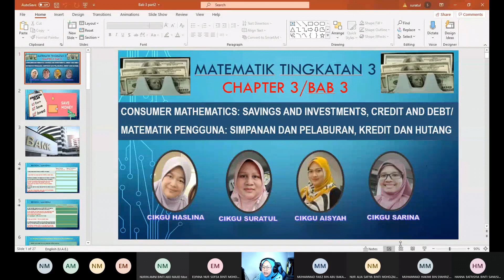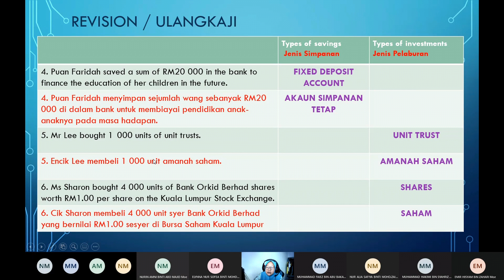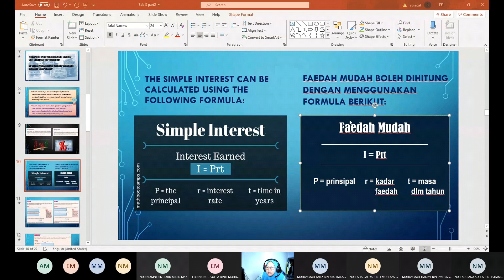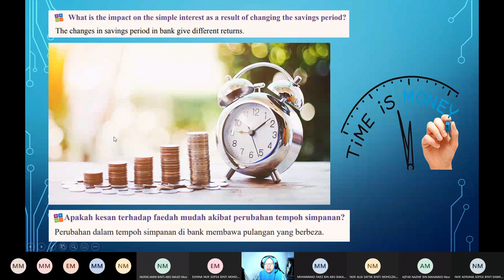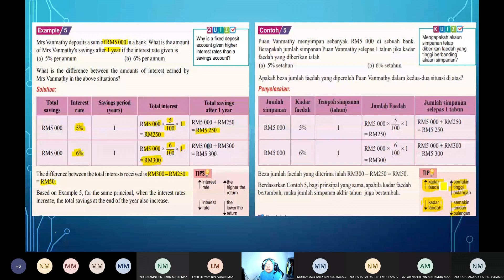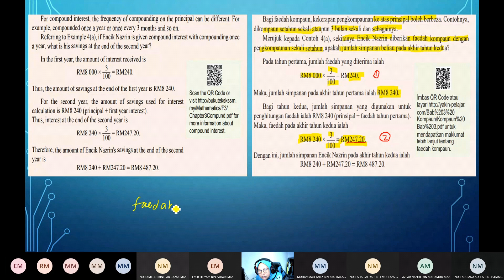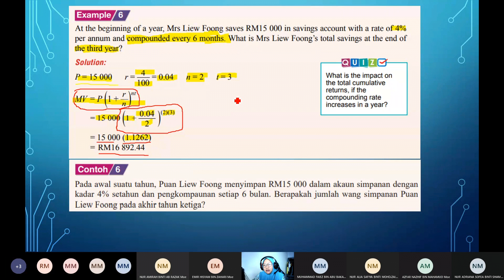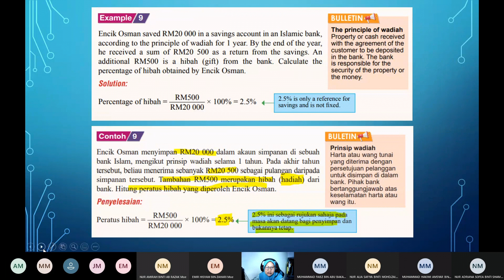MATEMATIK PENGGUNA PT3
Matematik Pengguna. Kali ini pelajar akan belajar bagaimana mengira faedah mudah dan faedah kompaun apabila membuat simpanan di dalam Bank